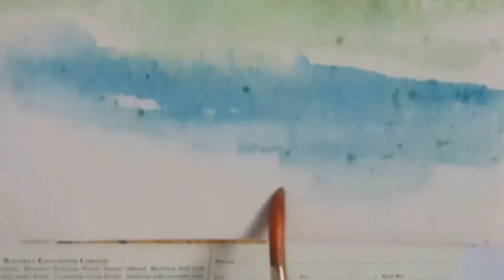LANDSCAPE #1 |SC ART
LANDSCAPE SERIES #1